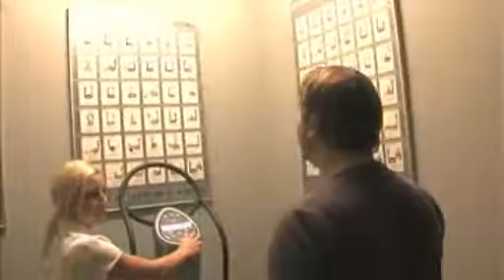power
new espace zen